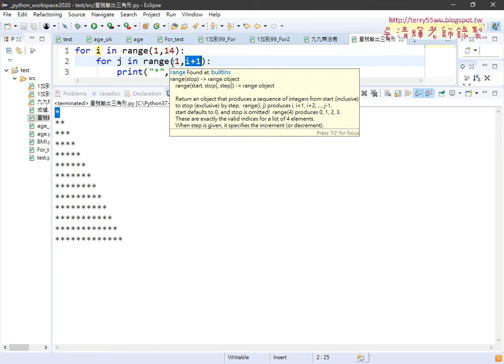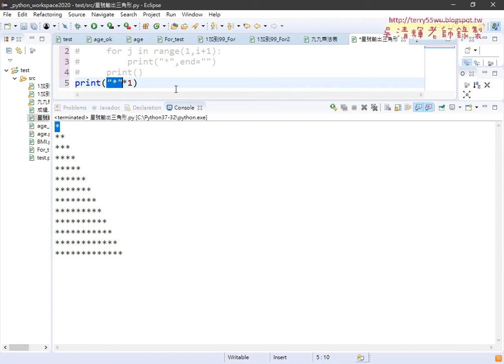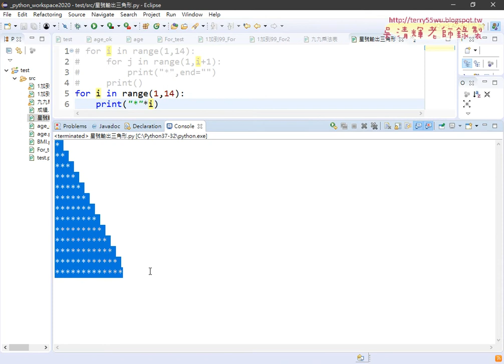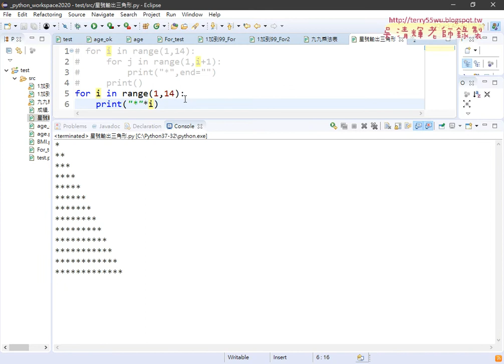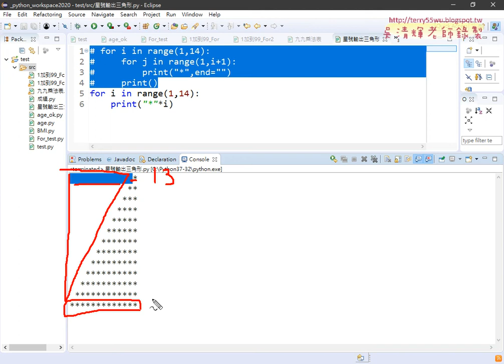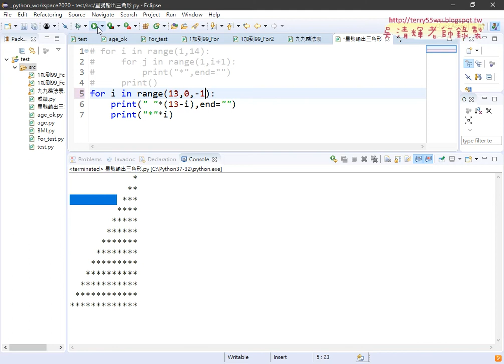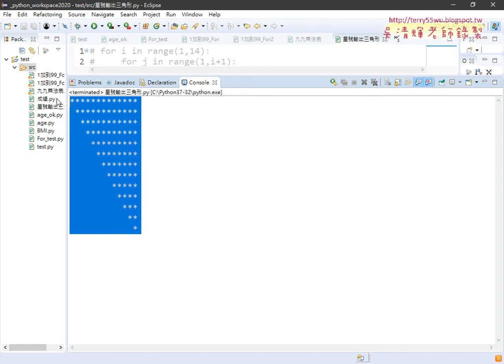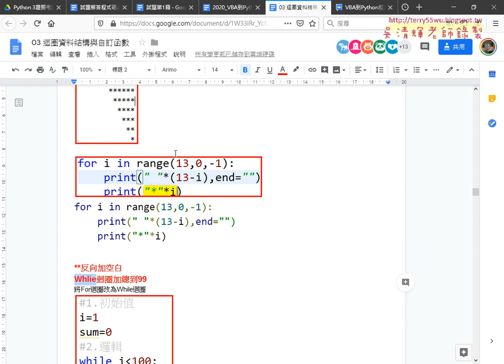07 星號輸出三角形與加空白